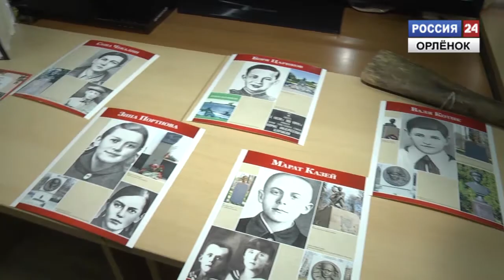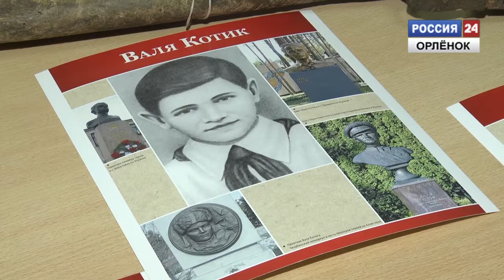Память о юных героях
8 февраля сотрудники детской библиотеки поселка Новомихайловского рассказали ученикам  школы № 30 о жизни и подвигах детей, которые во время войны наравне со взрослыми защищали нашу родину.

Корреспондент:  Юлия Хворотсянова
Оператор: Дмитрий Гришин
Монтаж: Алексей Исаев